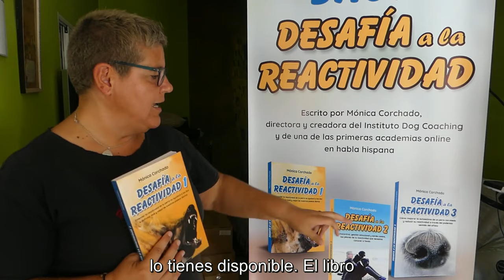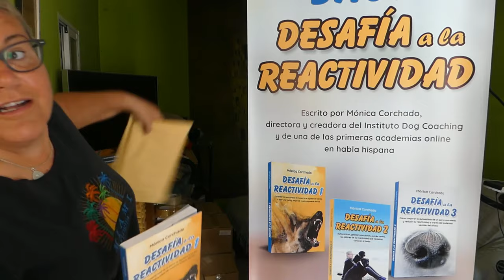¿Un poquito de lectura del libro Desafía a la Reactividad?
¡No te quedes sin tu libro!